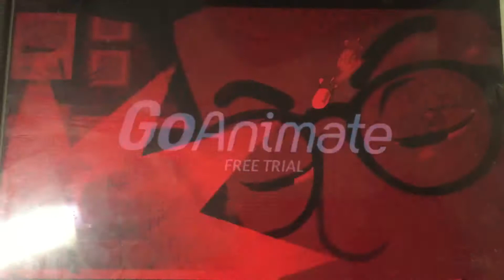Bailey says Yes BK Racing/Grounded